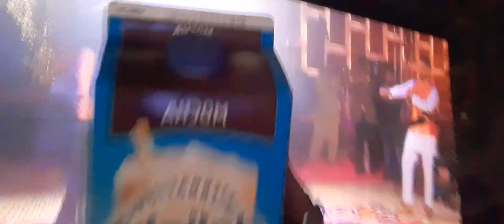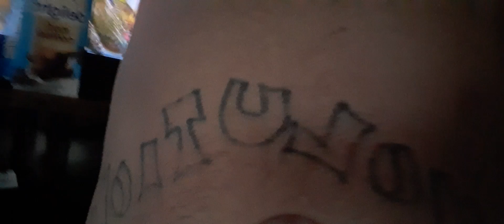mehwishhayat forever your faithful warrior here to help you! Our queen world living it 10-5-22 🇵🇰🌹